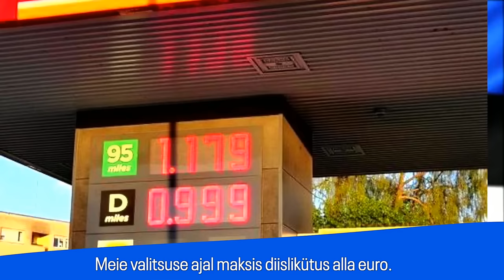Martin Helme: “See, et elu läheb iga päevaga kehvemaks, on valitsuse vastutus”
Eesti Konservatiivse Rahvaerakonna esimees Martin Helme ütles ETV “Esimeses stuudios”, et vaja on uut riigikogu koosseisu, sest praegune enam ei tööta – koalitsioon ei otsi parlamendis mingit dialoogi.

“See on lõppenud. Mingit dialoogi ei otsita seal. See võib tulla, kui saame uue riigikogu koosseisu. Aga selles koosseisus normaalselt enam võimalik ei ole. See kaev on nii ära mürgitatud, et seal enam töötada võimalik ei ole,” lausus Helme.

Isegi see ei aita enam, kui Kaja Kallas peaministri kohalt taanduks. “Probleem ja tülid on ju väga selgelt sellest, et tänane koalitsioon viib ellu mittelegitiimset poliitikat,” ütles ta, mainides nii valitsuse liikmeid kui ka riigikogu juhatust.

“Majandus käib alla, ühiskondlik sidusus käib alla, inimest usaldus riigi vastu käib alla. Kõik käib alla ja see on seotud sellega, et meil on kõigi aegade kõige käpardlikum valitsus, kes ei saa lihtsalt millegagi hakkama. Propagandaga sai veel hakkama, aga millegi muuga ei saa hakkama. Majanduse on tuksi keeranud, eelarve on tuksi keeranud. Kõik, mida puudutab, kõik läheb hukka. See, et elu läheb iga päevaga kehvemaks, on valitsuse vastutus,” lausus Helme.

Ta lisas, et ta ei näe võimalust, kuidas Reformierakond suudaks järgmiste riigikogu valimisteni ehk veel 3,5 aastat võimul püsida.

EKRE jätkab riigikogus kõigile eelnõudele obtruktsiooni tegemist ka siis, sest eesmärk on valitsuse kukkumine ja erakorralised valimised.